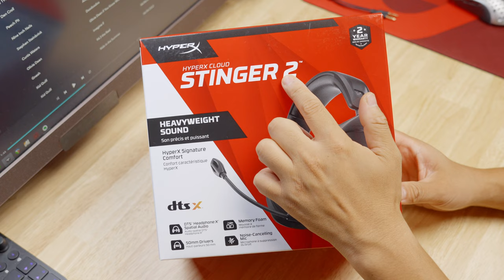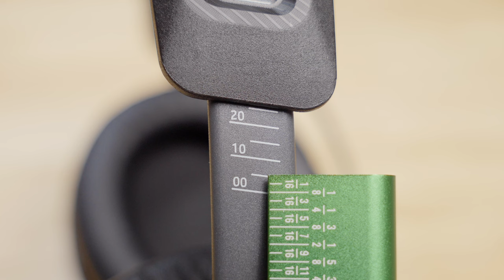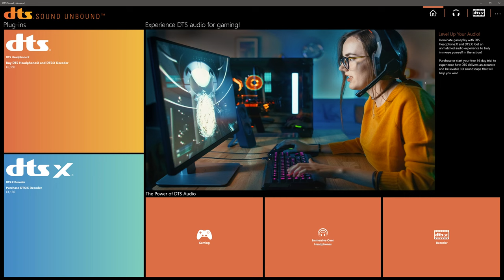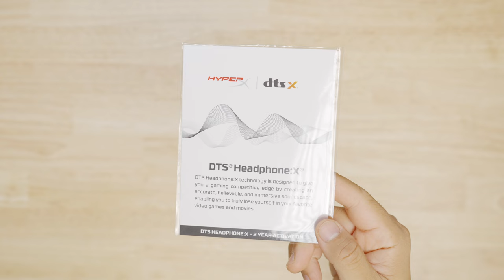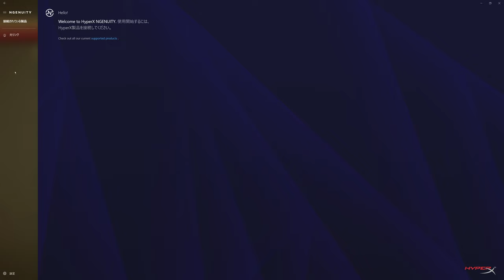安いけど価格以上の性能だよ HyperX Cloud Stinger 2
サイズ調整幅かなり広いの強い。
側圧も弱めなのでその辺重視の方は必見。
円安の影響受けてもこの安さ。

▼動画内で紹介したゲーミングデバイス
HyperX Cloud Stinger 2

※ リンクはAmazonアソシエイトのものです

▼もくじ
00:00 オープニング
00:30 同梱物
00:40 デザイン
03:07 サウンド
03:54 dts:headphone x
04:52 マイク
05:40 まとめ